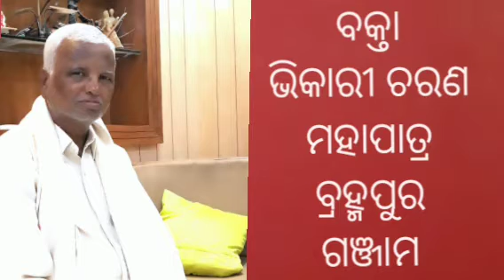ବିଶ୍ଵାସ ।। ଭିକାରୀ ଚରଣ ମହାପାତ୍ର ।। ବ୍ରହ୍ମପୁର ।। ଗଞ୍ଜାମ ।।